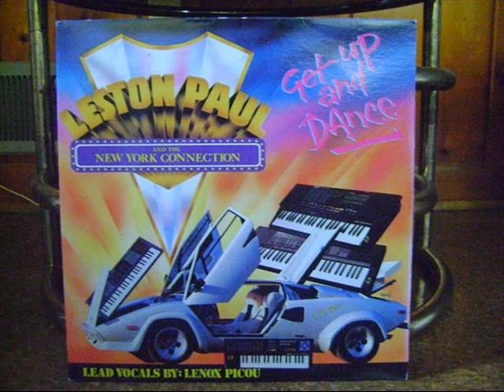Angel - Leston Paul And The New York Connection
Angel
Leston Paul And The New York Connection
JW
T&T 1990